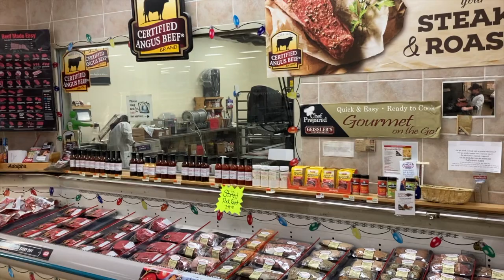Epic Montage 2023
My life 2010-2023